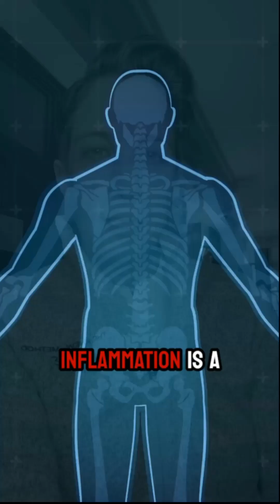The Inflammation and Cancer Connection 👀